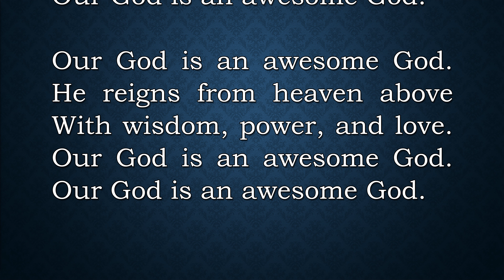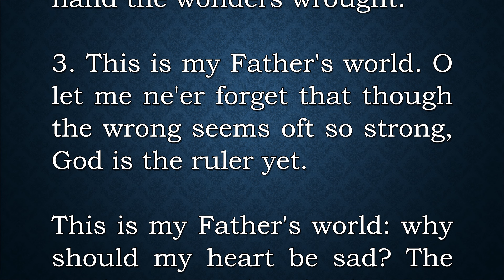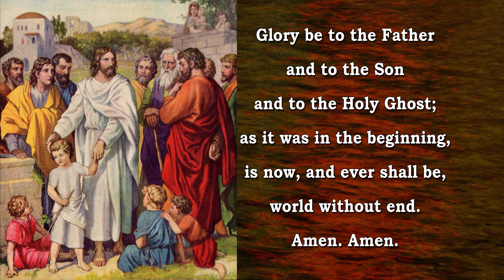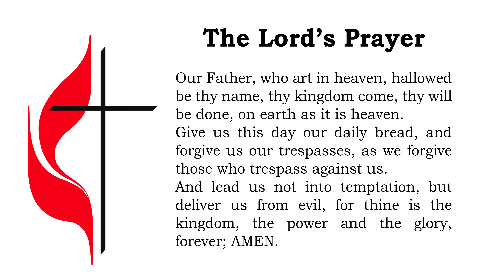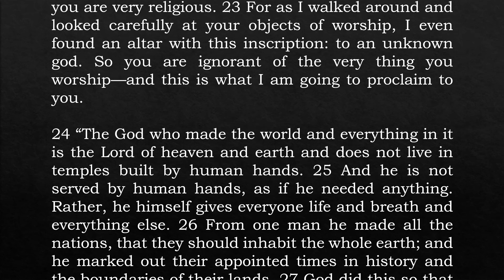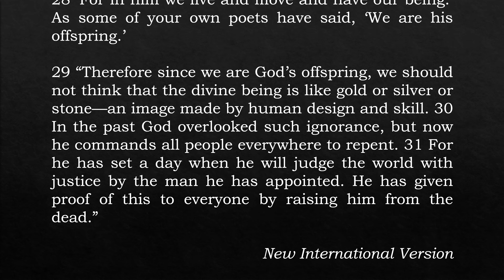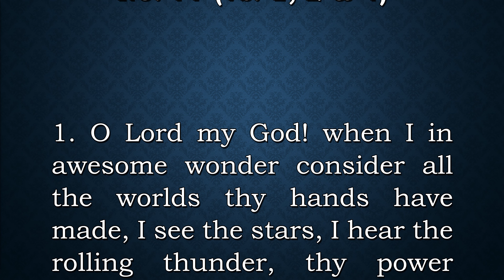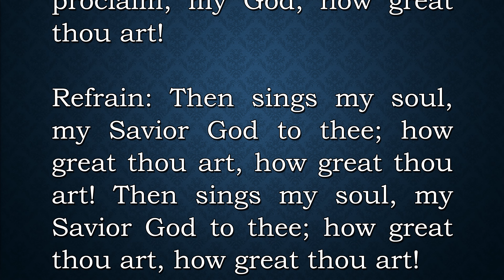St. Paul's Service: Who is God?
Welcome to the May 14, 2023, St. Paul’s United Methodist Church online service!

If you have any prayer requests, joys or concerns that you’d like to share, please also leave those in the comments. We do read those and will be happy to share in them.

We also have a mailing address, email and phone available below.

Rev. Steve Killam

CCLI license # is 1768194